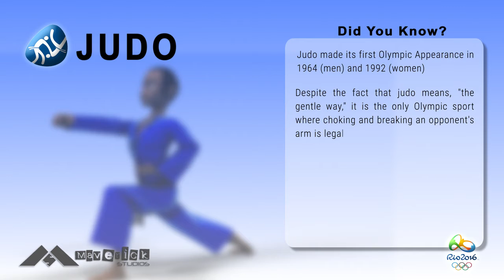JudoByMaverickStudiosNG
In the spirit of RioOlympics2016. madeInNigeria 3Danimation by MaverickStudiosNG